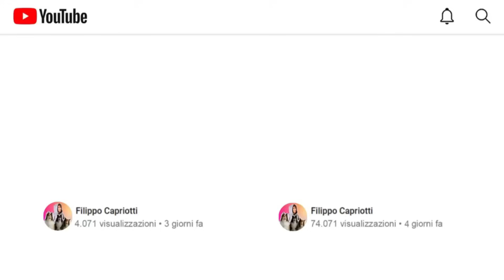I MIEI CANI COLLIE GUIDANO un GREGGE di PECORE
Video divertente di Filo in "I MIEI CANI COLLIE GUIDANO un GREGGE di PECORE"
In questo video di Filo e Aka, con Litz Mery e Shirley, andiamo a scuola per insegnare ai cani a guidare le pecore!
Il cane pastore è il miglior cane per guidare un gregge di pecore, ed essendo i miei cani dei collie, cioè pastori scozzesi, teoricamente i miei cani possono imparare a comandare un gregge di pecore. Questo in teoria, perché in pratica succede di tutto e passo una giornata molto divertente con i miei cani!
Il mio dog rough collie guiderà un gregge di pecore con successo?

Se avete visto anche i video in cui "FACCIO SCHERZI ai MIEI CANI" e "INSEGNO a NUOTARE ai MIEI CANI", iscrivetevi e attivate la campanella per non perdervi il prossimo video in cui Porto i miei cani da una toelettatrice professionista. Porto a lavare i miei dogs!

0:00 Porto i miei cani dalle pecore
1:37 Dimostrazione di un pastore addestrato, Margot
3:17 Il mio cane Litz prende una testata
5:44 Test di Mery
7:34 Ho scoperto Shirley, il cane pastore
9:57 Lavoro di squadra tra cani
12:11 Challenge finale di Shirley